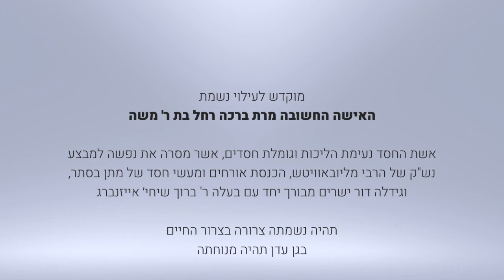האור של חנוכה חלק ג הרב מנדל ווכטר שנת תש"פ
קטעים מיוחדים על מהותו של יו"ט חנוכה הרב מנדל ווכטר שנת תשפ